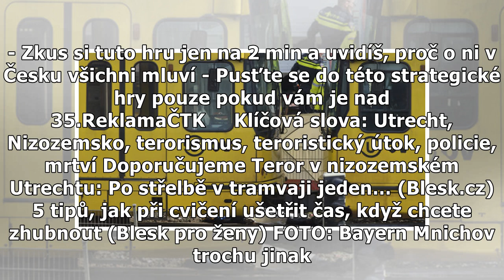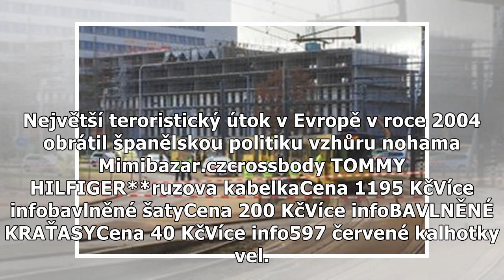Nizozemsko: V tramvaji útočil muž původem z Turecka, policie po něm pátrá. Další střelba se nepot...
Nizozemsko: V tramvaji útočil muž původem z Turecka, policie po něm pátrá. Další střelba se nepotvrdila